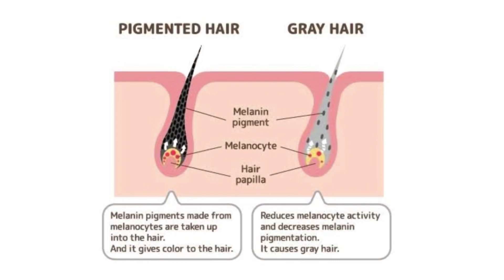सफेद बालों की समस्या और उसके उपाय | Premature Greying - Causes & treatment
Premature greying of hair, also known as canities, can have negative effects on appearance, self-confidence, self-esteem, and social acceptance of the affected individual
It is a complex multi-factorial process mainly considered to be an interplay of nutritional, genetic and environmental factors.
Premature greying of hair has been observed with greater frequency among certain families, suggesting a familial predisposition for the condition.

◼Areas of expertise – Dr. Smita is a Homeopathic Physician, Cosmetologist, Obesity & Nutrition consultant. Many patients have successfully achieved desired weight loss, treatment for hypothyroidism, PCOS, period issues, chronic skin problems like Eczema, psoriasis, Acne, hair loss & many more health conditions through her treatment, counselling, diet plans & motivation.